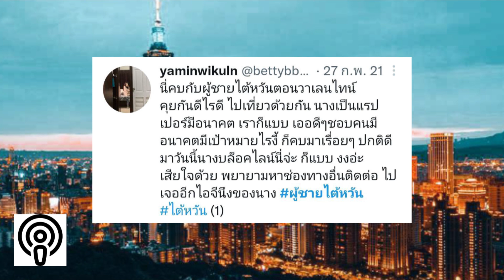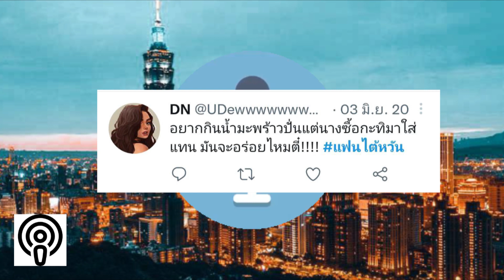ส่องนิสัยคนไต้หวัน | มึงกูมีไรจะเล่าPodcast